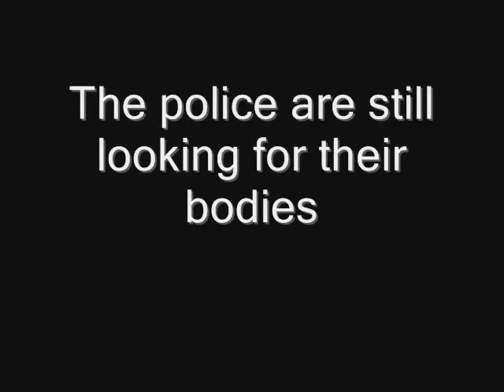Shaneosaur Hunt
These two men went missing on the day of their attack (3/12/08). The Police still cannot find their bodies. The only thing they found was this film. This clip is the last time these two men had been seen.